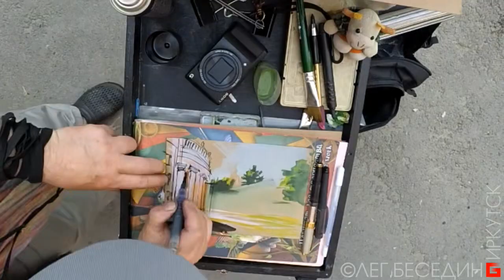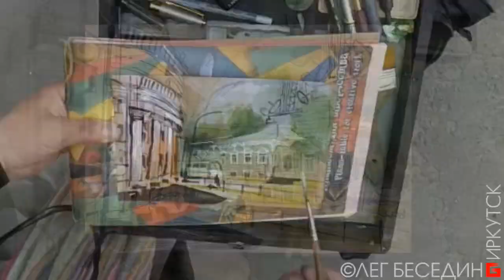Городские зарисовки Акварель City sketches Watercolor © Беседин Олег, Иркутск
Городские зарисовки Акварель (тизер).
Продолжение и подробности см. последовательно в комментариях в записи моей хроники в Фейсбуке за 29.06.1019 г.